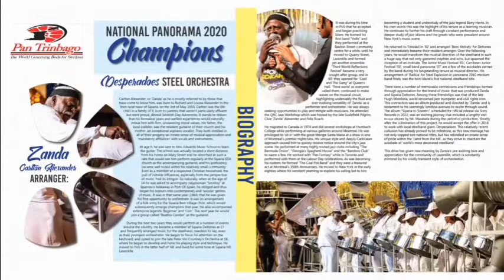AUG-25-DESPERADOES-LARGE-BAND-CHAMPION-2020.mp4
Re-LIVE your National Panorama Champion!
DESPERADOES Steel Orchestra
National Panorama 2020: LARGE Band Champions
Arranger: Carlton "Zanda" Alexander